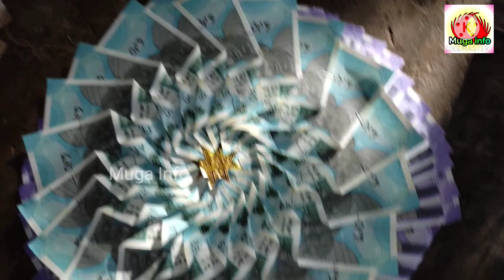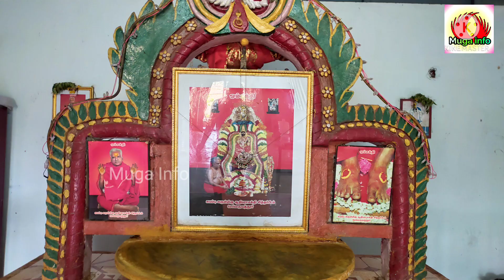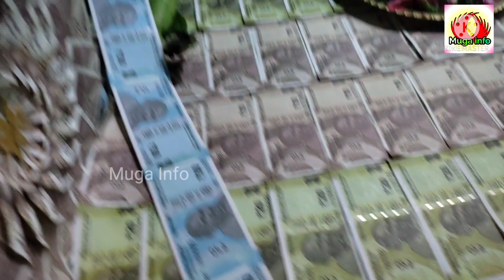1 லட்சம் பணத்தால் பராசக்தி அலங்காரம் | money alangaram | currency design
ஓம்சக்தி
குருவடிசரணம், திருவடிசரணம்

மேல்மருவத்தூர் ஆதிபராசக்தி வாரவழிப்பாட்டு மன்றத்தில்  ஆதிபராசக்திக்கு   1 லட்சம் மதிப்பிலான பணத்தாள்கள் கொண்டு ஆலங்காரம்  செய்யப்பட்டது..இவ்வழிப்பாட்டில்  கலந்து கொண்ட பக்தர்கள் சமூகயிடைவெளியே பின்பற்றி  மூககவசம் அணிந்தும் வந்துயிருந்தனர் ஆடி மாதம் அம்மனுக்கு திருநாள்  என்பதால் மூன்றாம் வெள்ளி அன்று  அம்மனுக்கு  ஆலங்காரம் செய்யப்பட்டது  இவ்வழிப்பாட்டில் பக்தர்கள் கலந்து கொண்டு கடன் பிரச்சனையில் இருந்து விடுபடவும் செல்வம் கிடைக்கவும்  அன்னையிடம் பக்தர்கள்  பிராத்தனை செய்தனர் . கொரோனா  நோய்யில் இருந்து விடுபடவேண்டி  உலகத்தை ஆட்சி செய்யும் பராசக்திக்கு குங்குமம் கொண்டு அர்ச்சனை செய்யப்பட்டது.
சிறப்பு அன்னதானம் வழங்கப்பட்டது. திஷ்டி களிக்கப்பட்டது..

நன்றி
ஓம் சக்தி

Muga info /muga Info